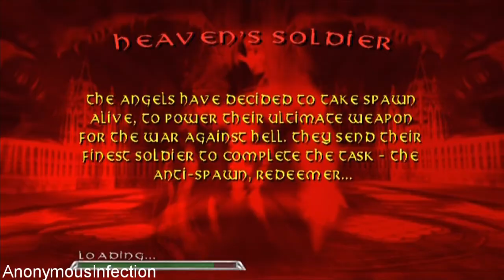Spawn: Armageddon - Walkthrough Part 16 - Mission 16: Heaven's Soldier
Walkthrough of Spawn: Armageddon in High Definition on the PlayStation 2.

Systems: Xbox, PlayStation 2, Nintendo Gamecube

Developer: Point of View

Publisher: Namco, Electronic Arts

Description:

Spawn: Armageddon, based on Todd McFarlane's creation, is a 3-D action adventure that gives players access to all of Spawn's distinctive abilities, superhuman strength, arsenal of weaponry, Hell Powers, and, of course, his living symbiotic costume. Caught between the battle of Good vs. Evil, he struggles to break free from the controlling influences of Heaven and Hell.

Spawn: Armageddon, Point of View, Namco, Al Simmons, Violator, Mammon, Cy Gor, Malebolgia, Goddess, Action, Adventure, Hack and Slash, Necroplasm, Superhero, Vigilante, Anti-Hero, Cape, Symbiotic, Heaven, Hell,  Todd McFarlane, Agony Axe, Demons, Angels, Hellspawn, Jason Wynn, Martial Arts, Chains, Weapons, Xbox, PlayStation 2, Comics, Walkthrough, Necroplasm Ball, Necroplasm Beam, Necroshield, Hell Speed, Demonic Fury, Wanda Blake